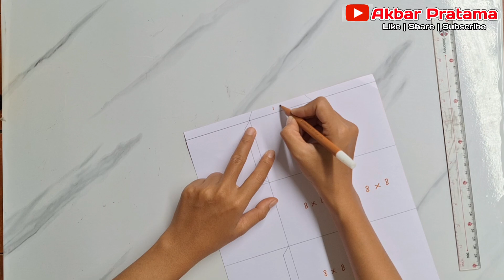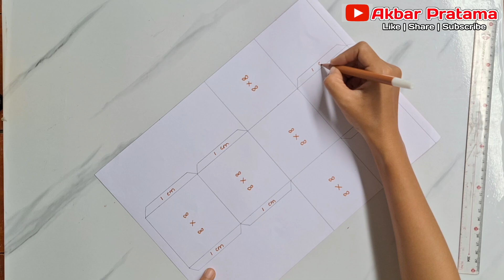Cara Membuat KUBUS dari kertas karton | Jaring jaring Kubus |Bangun Ruang Kubus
Cara Membuat KUBUS dari kertas karton | Jaring-jaring Kubus Lengkap dengan ukuran nBangun Ruang Kubus dari karton